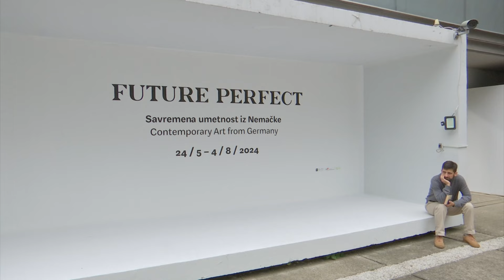Kulturni dnevnik (31.5.2024.)